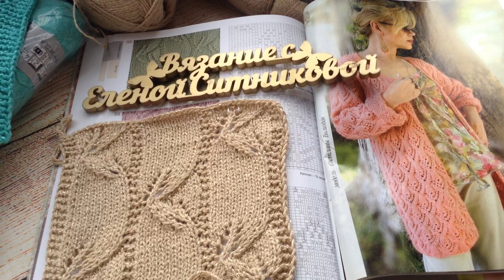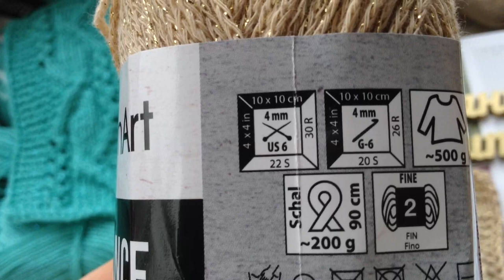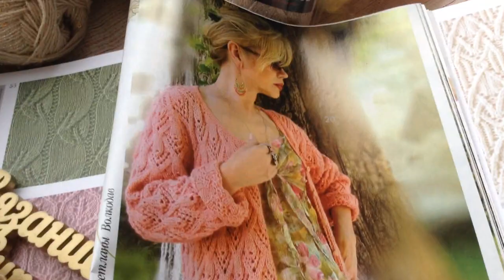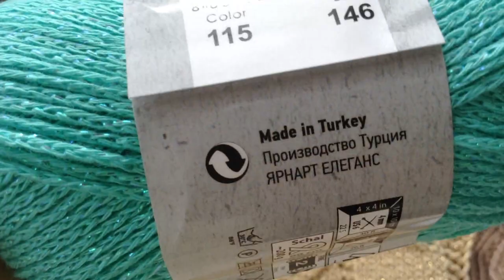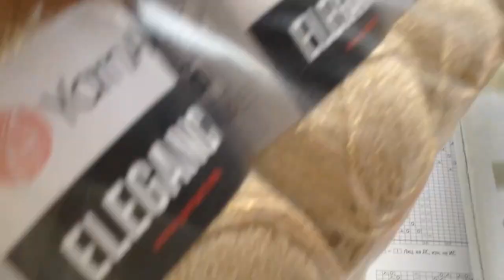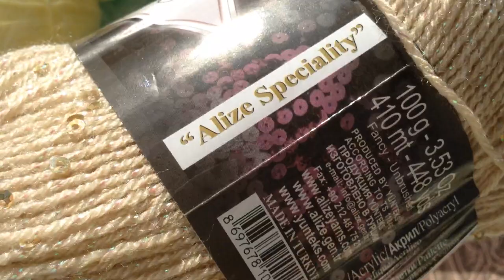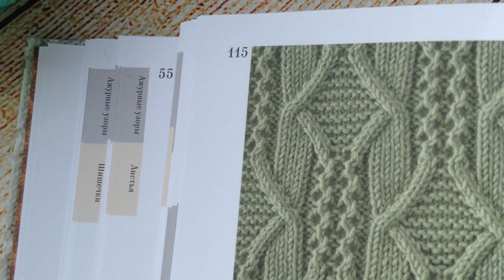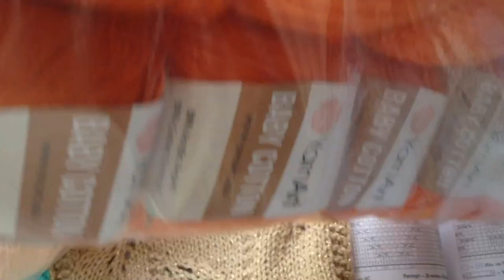Вы влюбитесь в эту пряжу навсегда! Летняя новинка Много пряжи Yarn21 Elegance Связала образцы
Очень рекомендую эту пряжу!!! Платье "Шанель " Кардиган "Восток" Платье "Золотое" Джемпер "МИРАЖ" Мужской джемпер "Подарок" А вы подписались на мой канал ?